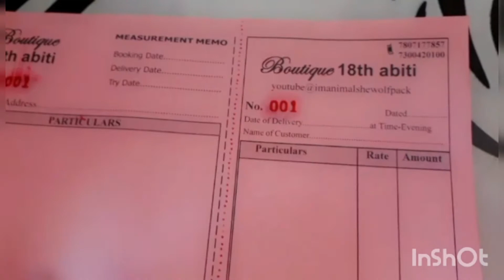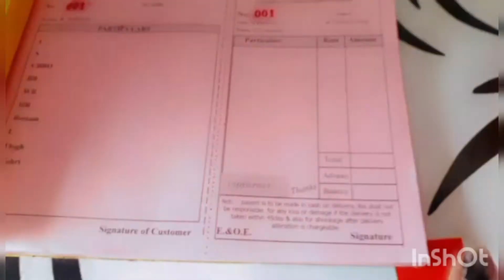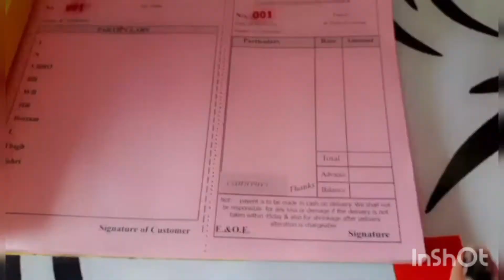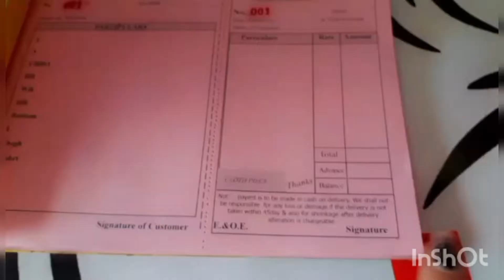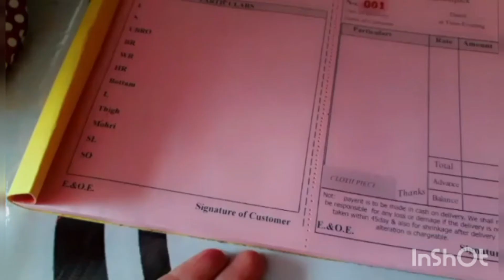Boutique ki bill book aa gayi...apna number sarvajanik kese kare Haha..